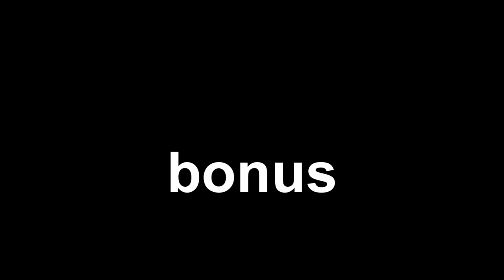Dayz Mod: Fique Vivo Ou Morra Tentando